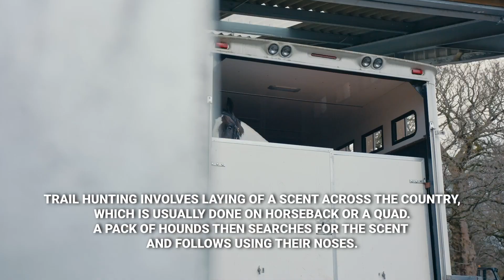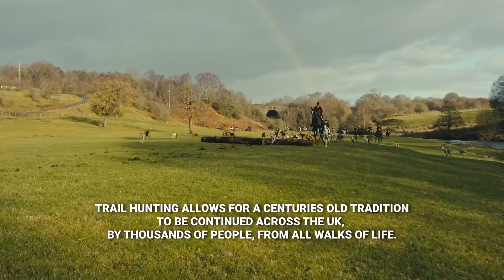Trail Hunting with the Holcombe Hunt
The following short film has been made by the PR team from the BHSA to demonstrate that trail hunting is a sport enjoyed by a wide cross section of society, and by people who care deeply and passionately about their hounds, horses and our wonderful British countryside. for further information.